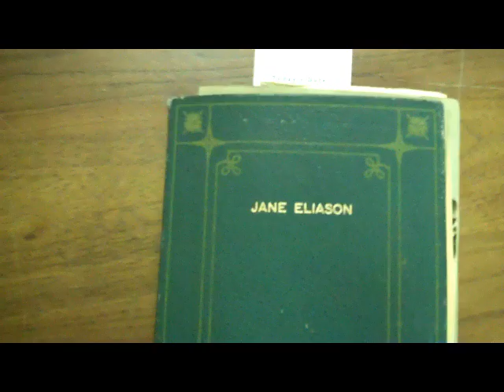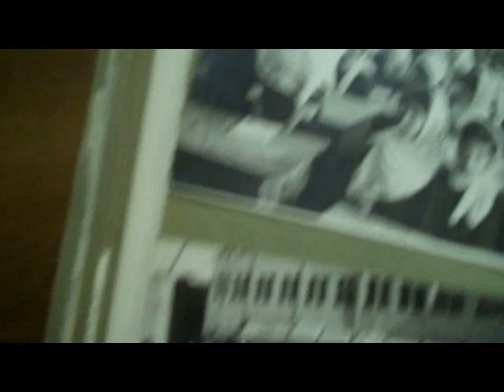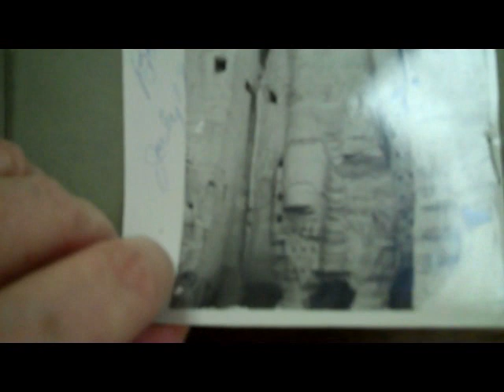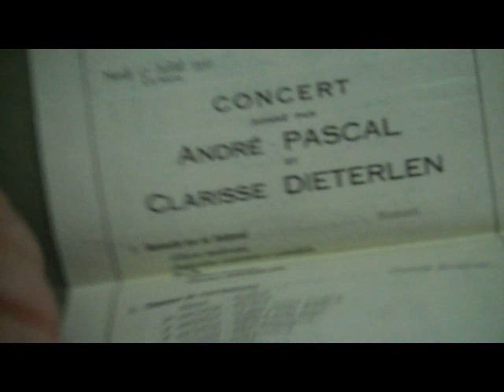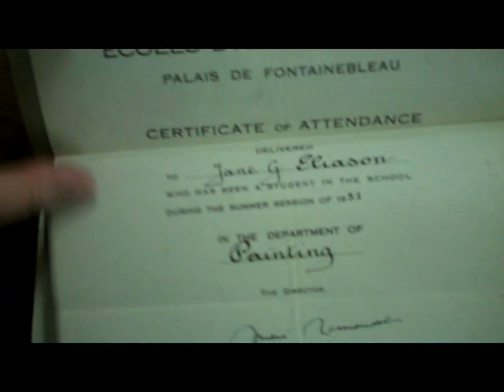Miss Jane Eliason visited Afghanistan in 1963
Miss Eliason was my sixth grade teacher and she was great. I recently discovered her travel diary/ scrapbook, which detailed her journey to Afghanistan, Pakistan, and India, which she took the summer before she taught me (1963). She also studied painting in Paris (1951), and rode a banana boat to Cuba (1961)...a long way from her roots in Statesville NC. She challenged us to think, and appreciated our ideas. Thank You, Miss Eliason!